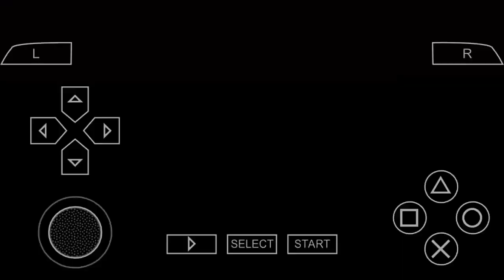Gameplay Ghost Rider ~ [ STORY MODE ] [ PPSSPP ] - ( 4-7 : THE CHRUCH )